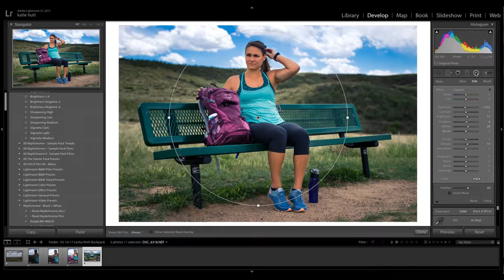Katie Leigh Photography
Visual storytelling for adventurous brands.

Commercial photography based out of Denver, Colorado.
KatieLeighHutt.com